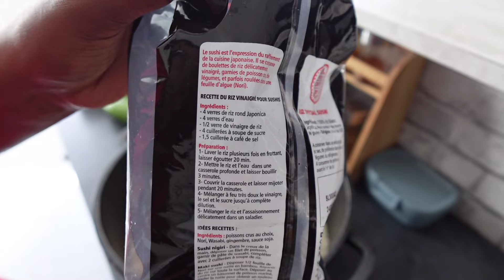✨UNE JOURNÉE DANS MA VIE DE MAMAN ❤️ SUSHI TIME 🍣 FAIS MAISON 🏠 | JOURNÉE PRODUCTIVE 💪🏾 SO IT'S ME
Venez passer une journée entière avec nous en allant faire du sport et en faisant des sushis 🍣

Une journée chill à la maison mais surtout en famille ❤️

PETITE PRÉSENTATION :
Je m’appelle Sofia et je suis la maman de Kimberley , Kaïly et Kyarah.
J’ai créé cette chaîne afin de partager avec les mamans, se motiver pour le ménage , vous montrer mon organisation familiale, mais aussi passer du temps en cuisine !
J’espère que mon contenu te plaira.

@So_its_mee_ sur  Instagram
Soitsme_976 sur Snapchat

DayFox - Memories Of You :

 • |Musique libre de droits| DayFox - Me...

DayFox - Lioness :

 • |Musique libre de droits| DayFox - Li...

Video Link:

 • Musique Libre de Droits | DayFox - Yo...

Song: Voster & Gallardo X Alek Sandar - Paradise
Video Link:

 • Musique Libre de Droits | Voster & Ga...